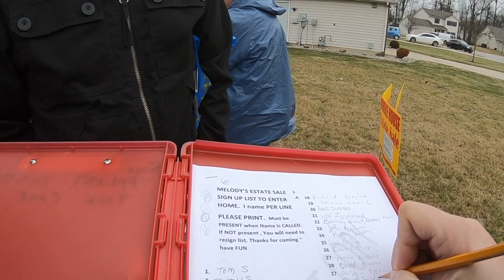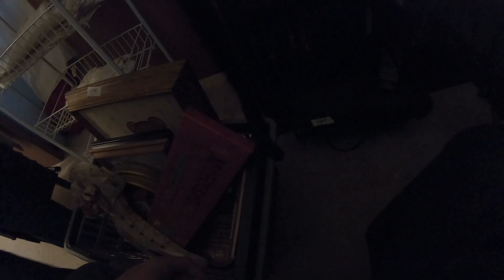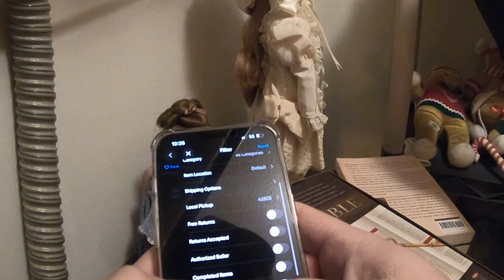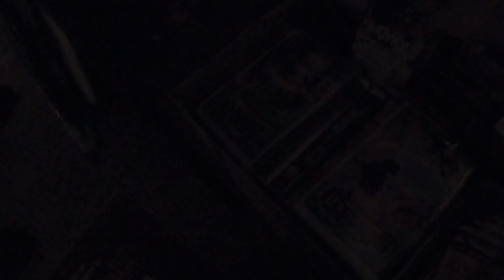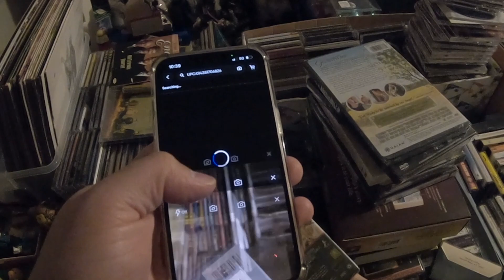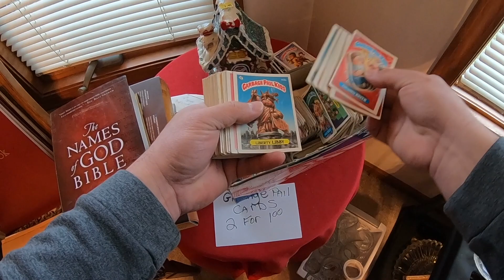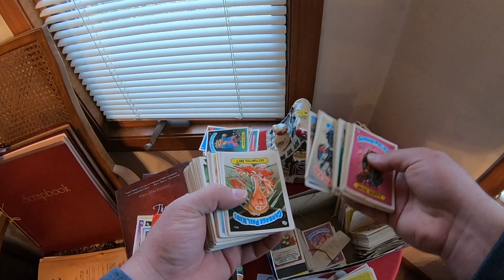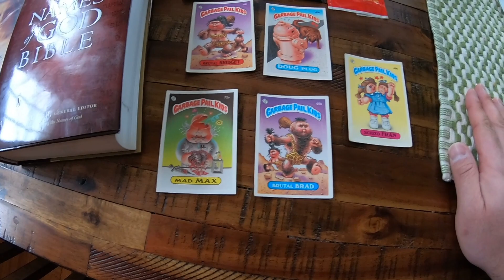Expensive Bible Found at Estate Sale!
Come with me for a, almost, full length estate sale video. I cut out some of the beginning with us outside complaining about how the sale was ran but you get the gist lol.

And I know someone will comment about me reselling a Bible. But I'm ok with it and that's what matters. If I didn't find it, list it, and sell it, then the buyer would not have it. :)